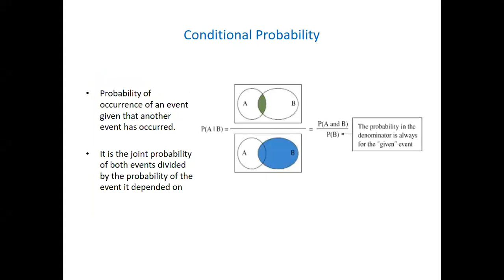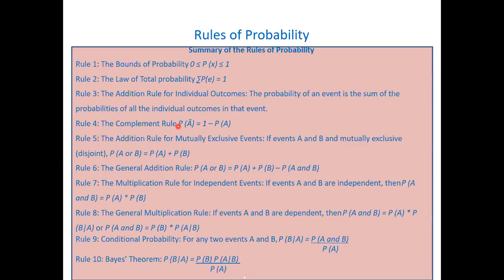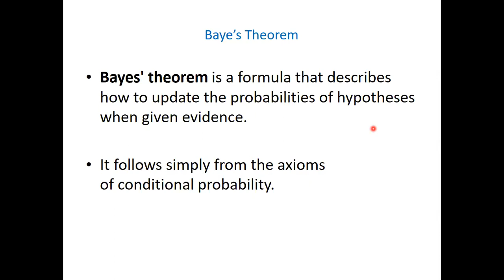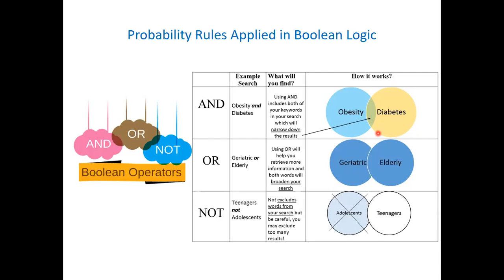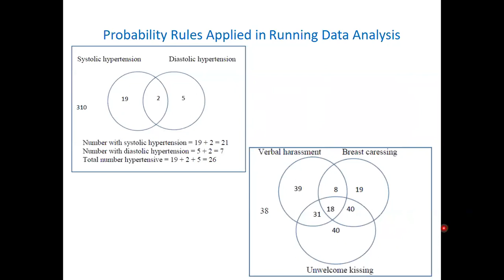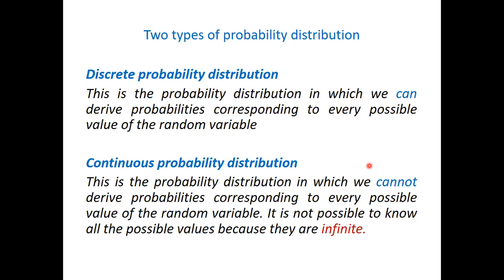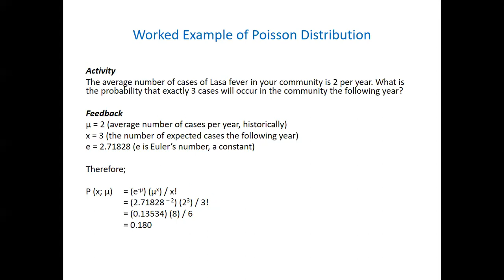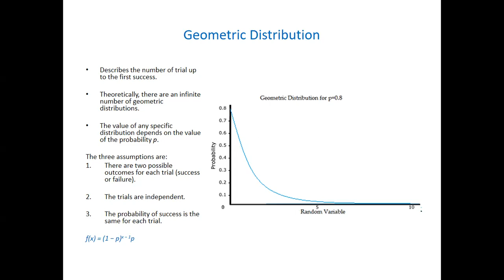Introduction to Probability 2